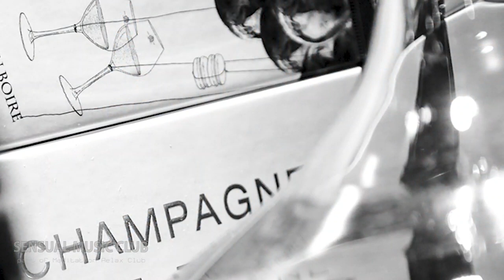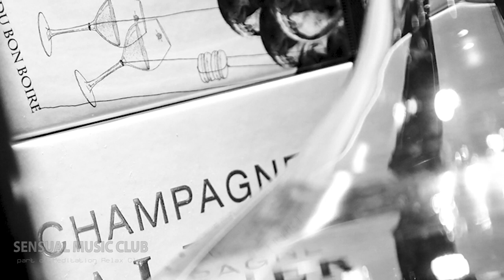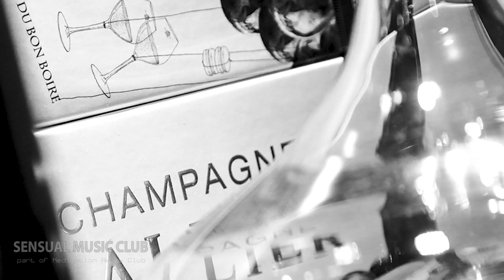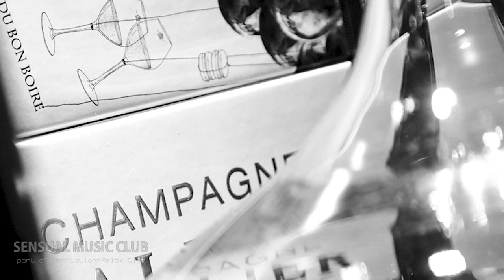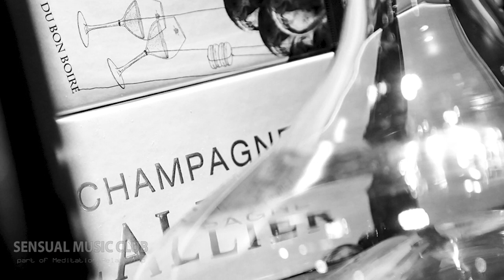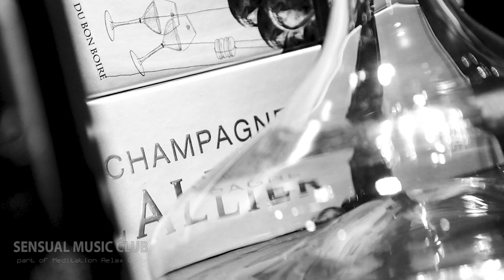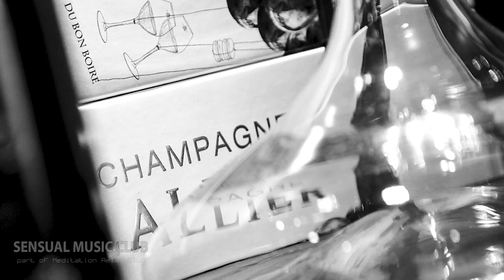Background for Dinner, Restaurant, Cocktail, Cafe, Ambiance Jazz, Cafe Music for Relax, Study, Work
1 Hour of Cozy Jazz Mix, Chill Out Cafe Music with Saxophone, Piano, Trumpet, Guitar, Xylophone For Study, Work, Relaxation 24/7.